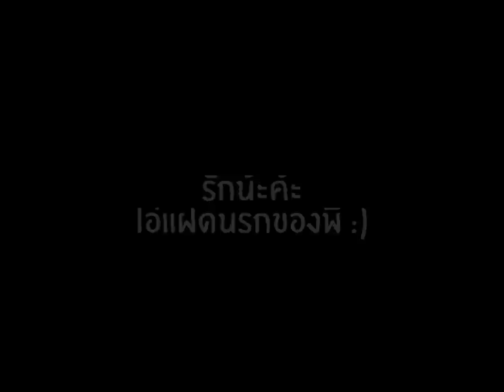HBD'FOLKFORD.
มีความสุขมากๆน้ะ.♥♥